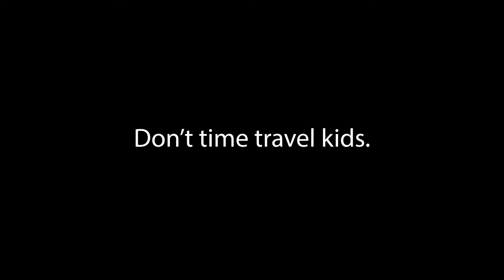A Really Long Winded Movie About Time Travel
A video project I did